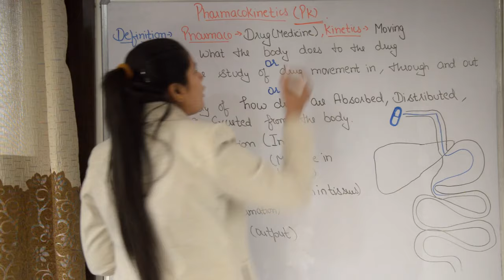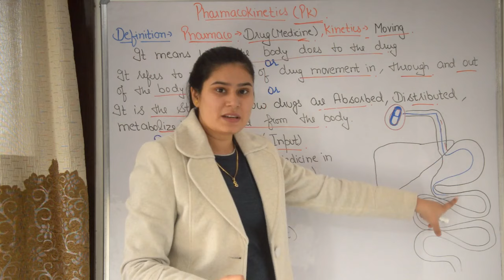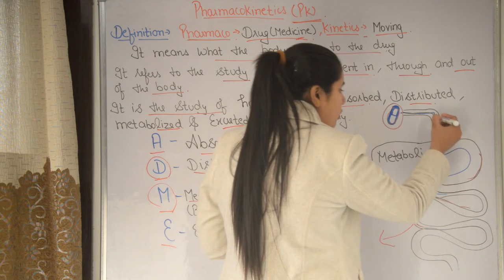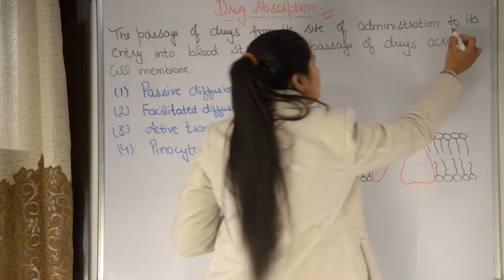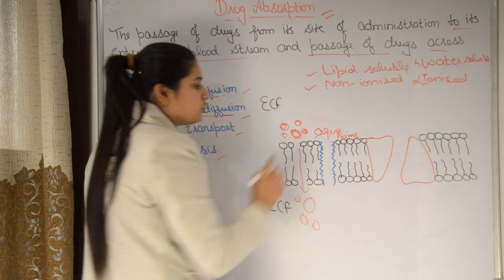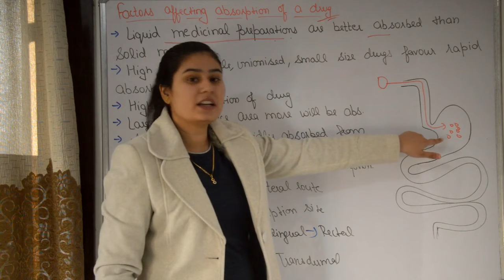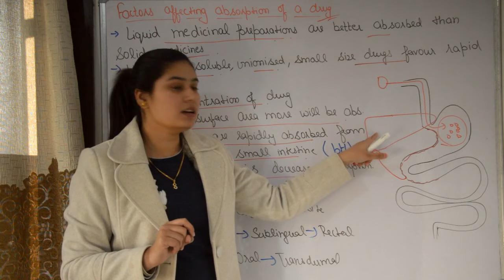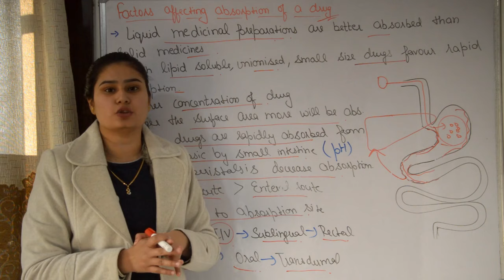Pharmacokinetics in Hindi | Part 1 | ADME | Absorption | Factor Affecting Absorption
Hello Friends
In this video I explain about pharmacokinetics and different aspects pharmacokinetics i covered absorption of drug and factors affecting absorption in further videos I will discuss about distribution metabolism and excretion :-